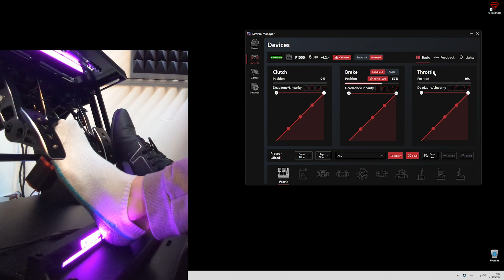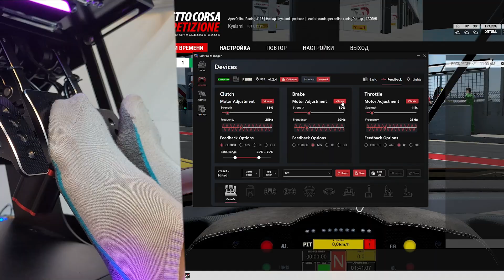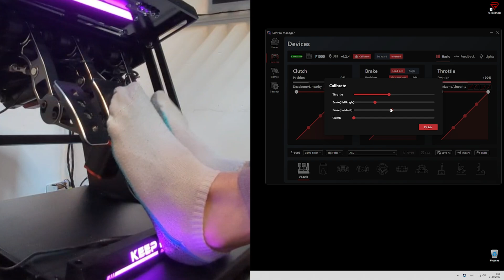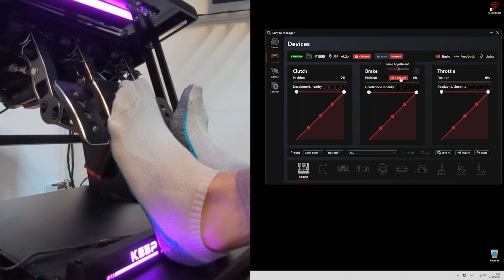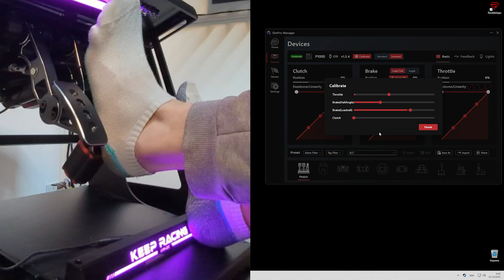ПОЛНЫЙ ОБЗОР SIMAGIC P1000. ЧЕМ ПРОЩЕ, ТЕМ ЛУЧШЕ!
Это обзор или отзыв на Simagic P1000i Inverted Pedals.
Вывод прост, педали прекрасны. И чем в более простом варианте вы их возьмёте, тем больше позитива получите.